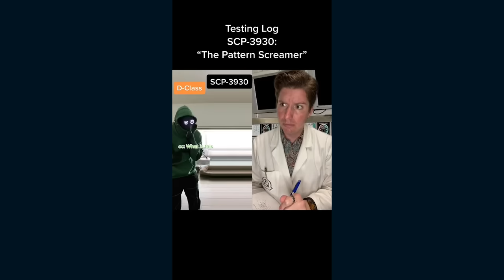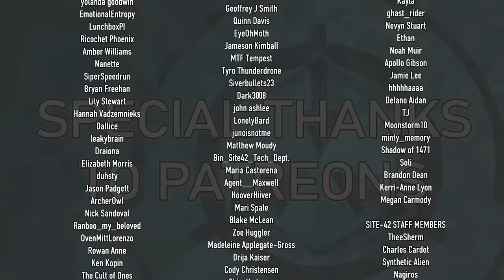Site-42 SCP TikTok Compilation #54